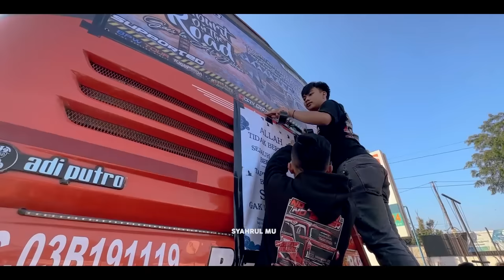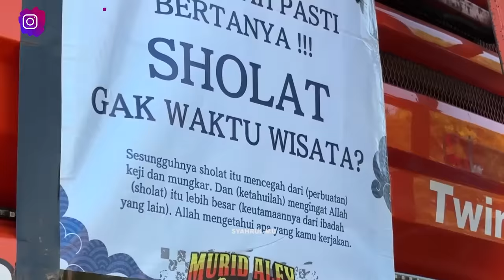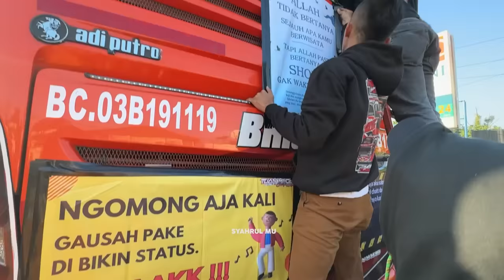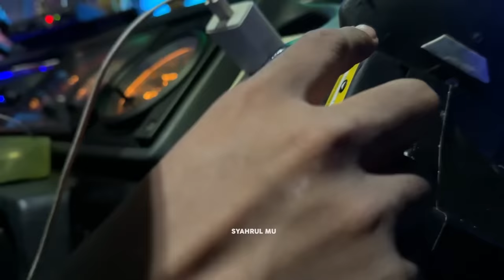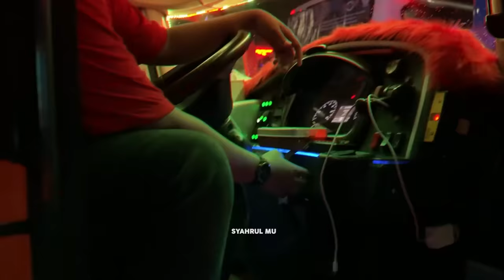[ SELALU ADA YANG BEDA DI BRIS TUAN MUDA !! ] TRIP BARENG ARTISNYA TELOLET, BRIS TRANS B18 TUAN MUDA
Halo Assalamualaikum temen temen ketemu lagi di Channel Syahrul Mu😀 Video trip report hunting bus bis mania bris trans b18 tuan muda trip aljabbar telolet basuri terbaru viral kali ini saya berkesempatan untuk mencoba kembali armada artisnya bris trans ini untuk kedua kalinya, kali ini trip menuju Masjid Aljabbar Bandung😀 berbeda dengan trip pertama setahun lalu, kali ini selalu ada yang beda di armada bris tuan muda ! penasaran seperti apa keseruannya? ikuti terus videonya hingga selesai yaaa :D